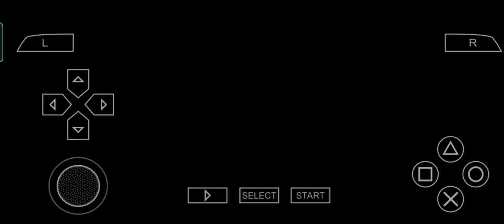Tekken 7 - PS4 Gameplay | Fight Compilation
Playstation 5

Iphone for Gaming

Hello ! Our Aim Is To Provide You Best Gaming Entertainment

Watch and Like our Videos